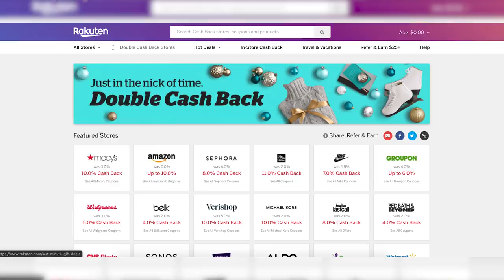7 Shirts a Man Should NEVER Wear | Alex Costa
Topic of discussion: Do you own any of these shirts you should never wear?

What's up everyone my name is Alex Costa and I have a fun list for you guys watching today. And it has to do with something you have on your body right now... I hope. a shirt. Please be wearing a shirt... or some clothing of any kind, please. I figured I'm always showing you guys some cool clothes to wear, some interesting things to buy, but today is all about the shirts you should never wear. The shirts that will make you look way worse than you deserve to look. Are you ready?